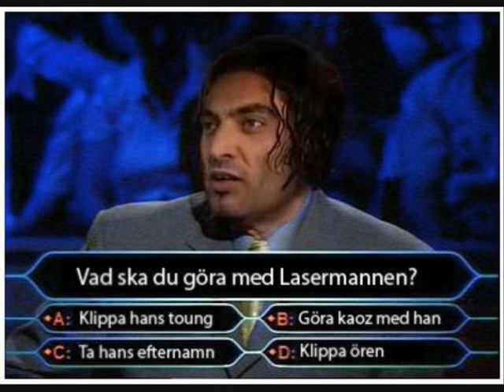Laserturken Dubstep Edition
Simpel dubstep version